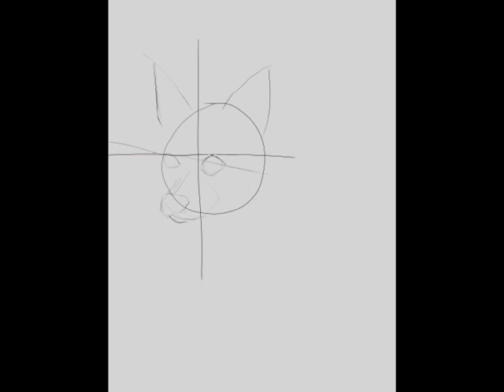Hairy Monster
My first wild life portrait. (Close enough) Spent 3 days on this one and you can tell I kinda gave up in the end.

Again I had to edit a large file down to six minutes so it's not as smooth as I would have liked.